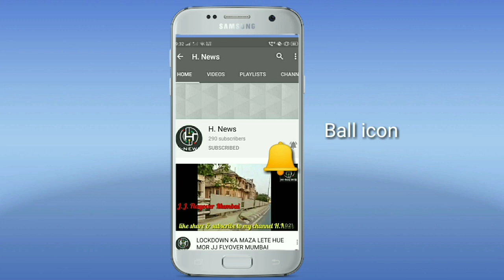Palghar me hui mob lynching par bole CM Uddhav Thackeray